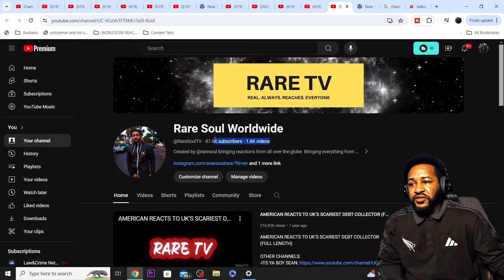These RUGBY Players Would Be SCARY In The NFL!